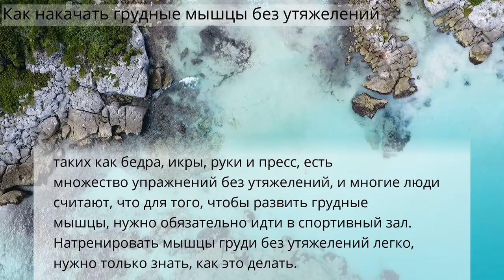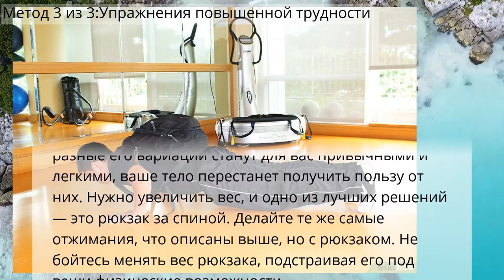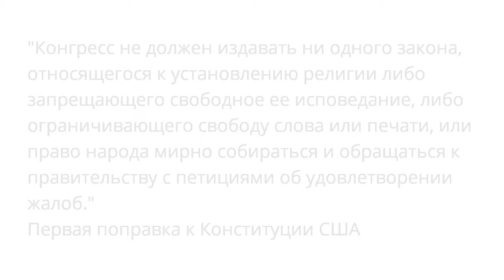Как накачать грудные мышцы без утяжелений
Метод 1 из 3:Упражнения для начинающих
Метод 2 из 3:Упражнения средней сложности
Метод 3 из 3:Упражнения повышенной трудности